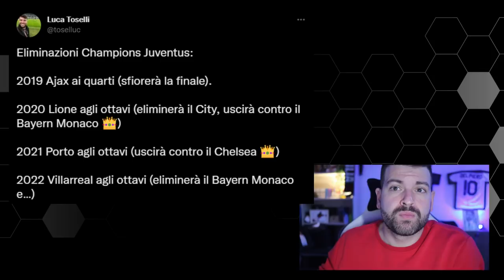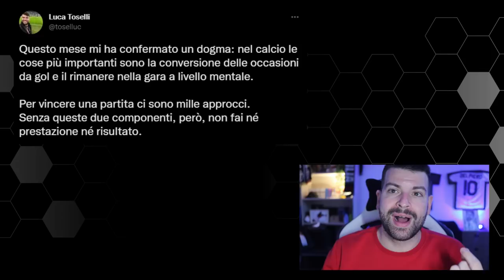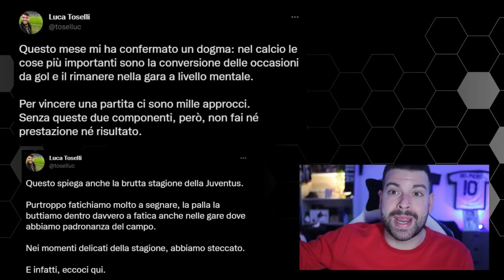I modi per vincere al 100% nel calcio (e alcune riflessioni post Champions)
Questo mese mi ha confermato un dogma: nel calcio le cose più importanti sono la conversione delle occasioni da gol e il rimanere nella gara a livello mentale.
Per vincere una partita ci sono mille approcci.
Senza queste due componenti, però, non fai né prestazione né risultato.

Questo spiega anche la brutta stagione della Juventus.
Purtroppo fatichiamo molto a segnare, la palla la buttiamo dentro davvero a fatica anche nelle gare dove abbiamo padronanza del campo.
Nei momenti delicati della stagione, abbiamo steccato.
E infatti, eccoci qui.

Real Madrid Chelsea e Bayern Monaco Villarreal ci hanno fatto sognare.
Ora siamo pronti per Atletico Madrid Manchester City e Liverpool Benfica.